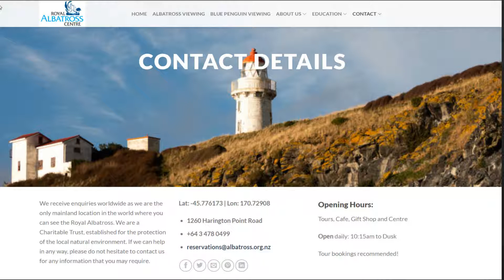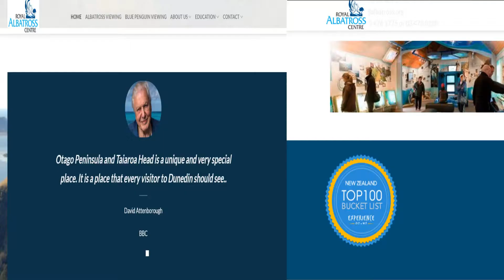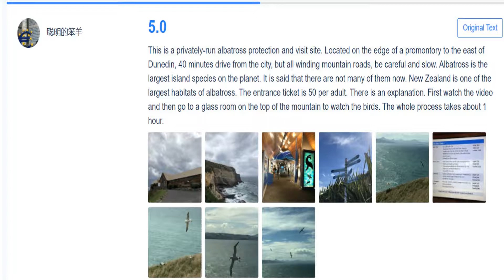Review Royal Albatross Centre Dunedin To View Otago Peninsula Taiaroa Tour Top Site Dunedin Otago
Royal Albatross Centre Home to the world’s only mainland Royal Albatross breeding colony. Tours since 1972.
Fort Taiaroa World’s only fully restored award winning Armstrong Disappearing Gun in a secret fort 1880s-WW2
Glenfalloch Woodland Garden & Restaurant One of Dunedin’s tip restaurants amidst a lush historic garden
Blue Penguins Pukekura The worlds smallest penguin, Little Blue Penguin viewing in its natural habitat. Joint Venture with Korako Karetai Trust
Fletcher House NZ’s only fully restored Edwardian villa open to public.
Education Programmes– inspiring the next generation of guardians and kaitiaki.
The Lime Kiln – iconic Otago Peninsula historic site
Visit – Plan your day Peninsula Day out here.